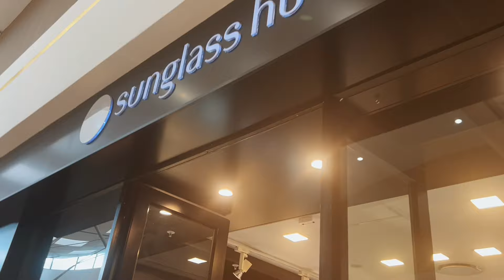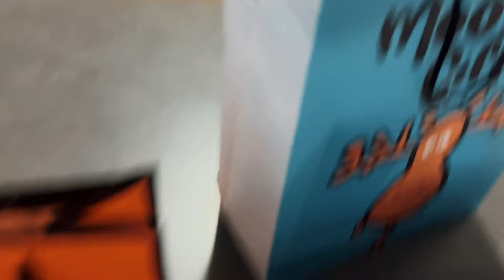More Christmas preps ‼️Opening Gifts with my boyfriend ❣️Namibian YouTuber 🇳🇦